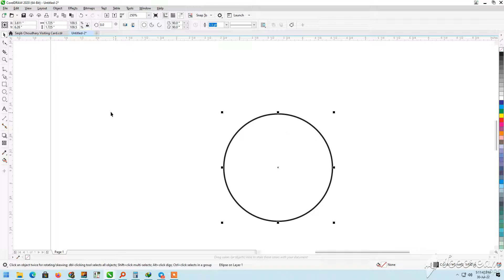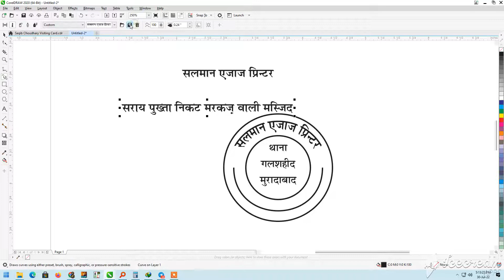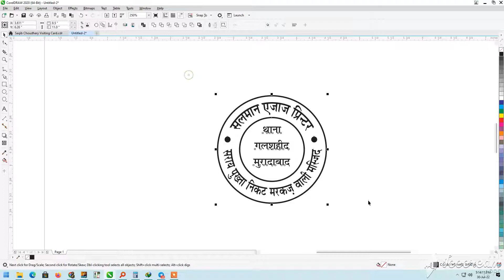Mohar Banane Ka Sabse Aasan Tareeqa Jisse Words Ke Beech main space na Aaye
Designing By: Logo, Poster, Calender, Pumphlate, Billbook, Visiting Card & All Color Designing Work

इस वीडियो को देखकर आप अपने यूट्यूब चैनल के लिए एक प्रोफेशनल Logo & Banner बनवा सकते हैं अगर आपको Logo बनवाना है तो आप नीचे वीडियो में कमेंट करें अपने चैनल का नाम और साथ में ईमेल आईडी Logo के लिए आपको ₹100 पेटीएम करने होंगे@अधिक जानकारी के लिए Contact Karen 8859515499